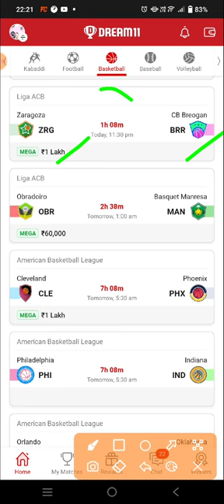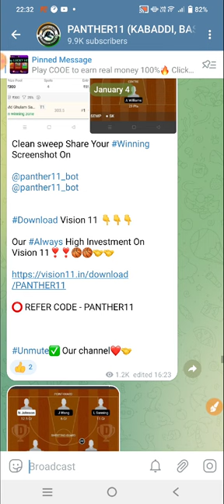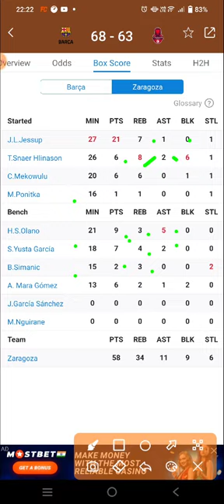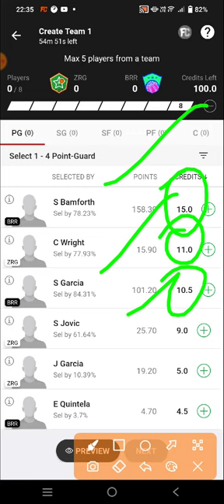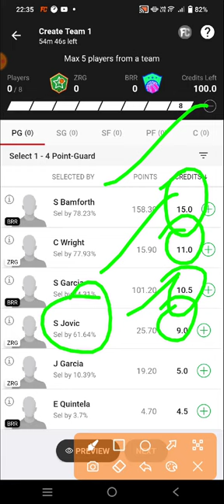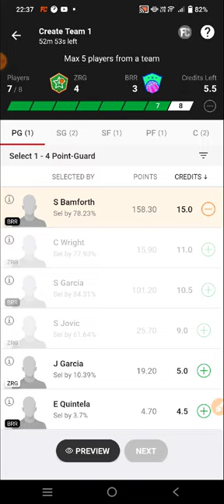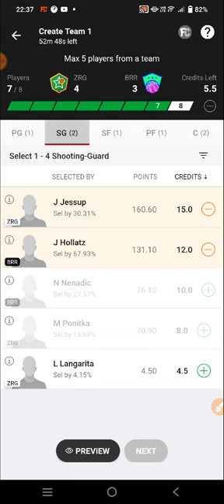ZRG VS BRR DREAM11 PREDICTION || ZRG VS BRR LIGA ACB BASKETBALL || ZARAGOZA VS CB BREOGAN LIGA ACB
ZRG VS BRR Dream11 Team

ZRG VS BRR dream11 prediction

ZRG VS BRR dream11

ZRG VS BRR d11 Team

ZRG VS BRR dream11 today match prediction

ZRG VS BRR dream11 today team

ZRG VS BRR 2022 match

ZRG VS BRR team prediction

Zaragoza Vs CB Breogan basketball LIGA ACB BASKETBALL

Zaragoza Vs CB Breogan basketball  DREAM11 PREDICTION

Zaragoza Vs CB Breogan basketball LIGA ACB 2022

ZRG VS BRR dream11 team Prediction ZRG VS BRR dream11

Zaragoza Vs CB Breogan basketball dream11 today match

Zaragoza Vs CB Breogan basketball Dream11 team

Zaragoza Vs CB Breogan basketball LIGA ACB BASKETBALL team

Zaragoza Vs CB Breogan basketball LIGA ACB BASKETBALL team prediction

LIGA ACB BASKETBALL EXPERT TEAM

LIGA ACB FINAL TEAM

DREAM11 LIGA ACB TEAM

BASKETBALL TEAM

BASKETBALL KING

BASKETBALL EXPERT

BASKETBALL BABA

BASKETBALL LIVE

LIGA ACB LIVE

LIGA ACB HIGHLIGHTS

LIGA ACB TEAMS

LIGA ACB TEAMS 2022

ZRG VS BRR LIGA ACB BASKETBAL team

LIGA ACB BASKETBALL Gl team

LIGA ACB BASKETBALL sl team

ZRG VS BRR LIGA ACB BASKETBALL 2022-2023

ZRG VS BRR prediction

PHI VS WASibia LIGA ACB BASKETBALL

PHI VS WASibia prediction

ZRG VS BRR live

ZRG VS BRR LIGA ACB BASKETBALL highlights

Zaragoza Vs CB Breogan basketball predictin

Zaragoza Vs CB Breogan basketball live match

Zaragoza Vs CB Breogan basketball dream11

Zaragoza Vs CB Breogan basketball  highlights

Zaragoza Vs CB Breogan basketball 2022

Zaragoza Vs CB Breogan basketball LIGA ACB BASKETBALL World Cup

Zaragoza Vs CB Breogan basketball LIGA ACB BASKETBALL HIGHLIGHTS

ZRG VS BRR LIGA ACB BASKETBALL

LIGA ACB BASKETBALL SCHEDULE

LIGA ACB BASKETBALL 2022

LIGA ACB BASKETBALL 2022 team squad

LIGA ACB BASKETBALL 2022 status

ZRG VS BRR LIGA ACB BASKETBALL me Gl kaise jeetu

ZRG VS BRR LIGA ACB BASKETBALL gl team kaise BAN aye

ZRG VS BRR LIGA ACB BASKETBALL ki sl team kaise BAN aye

ZRG VS BRR LIGA ACB BASKETBALL ki best team

ZRG VS BRR LIGA ACB BASKETBALL ki team

ZRG VS BRR LIGA ACB BASKETBALL ki gl team analysis

ZRG VS BRR LIGA ACB BASKETBALL ki gl team prediction

ZRG VS BRR CRICKET TEAM

ZRG VS BRR Dream11 LIGA ACB BASKETBALL  2022

ZRG VS BRR basketball match

ZRG VS BRR dream11 Team prediction ZRG VS BRR d11 team dream11

ZRG VS BRR playing 11 LIGA ACB BASKETBALL

ZRG VS BRR dream11 2022

ZRG VS BRR

ZRG VS BRR 2022

ZRG VS BRR playing today

today dream11 ZRG VS BRR LIGA ACB BASKETBALL

ZRG VS BRR LIGA ACB BASKETBALL today

ZRG VS BRR dream11 LIGA ACB BASKETBALL  match dream1

ZRG VS BRR dream11 today match

ZRG VS BRR dream11 GL Team

ZRG VS BRR dream11 Gl team prediction

ZRG VS BRR Gl ki team

ZRG VS BRR Sl team

ZRG VS BRR dream11 best team analysis

ZRG VS BRR Dream11 best Team prediction

ZRG VS BRR dream11 aaj ki team

ZRG VS BRR dream11 best Team for Sl

ZRG VS BRR prediction for Gl

ZRG VS BRR best analysis for Gl dream11

ZRG VS BRR LIGA ACB BASKETBALL 2022

ZRG VS BRR LIGA ACB BASKETBALL aaj ki team

ZRG VS BRR dream11 team Prediction for LIGA ACB BASKETBALL

ZRG VS BRR dream11 Gl and Sl team

ZRG VS BRR dream11 team For LIGA ACB BASKETBALL

ZRG VS BRR dream11 best team

today dream11 ZRG VS BRR LIGA ACB BASKETBALL 2022

Aaj ka LIGA ACB BASKETBALL Match

Aaj ka LIGA ACB BASKETBALL team prediction

Aaj ka LIGA ACB BASKETBALL team Analysis